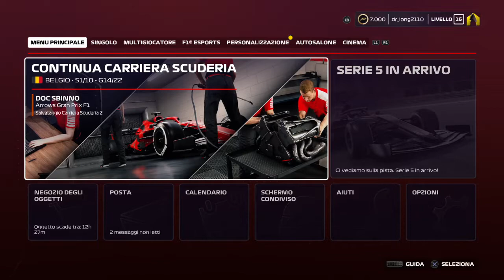Pro League F1 2020 #17 Gran Premio di Russia 16/03/21